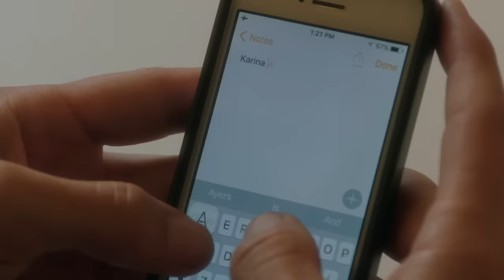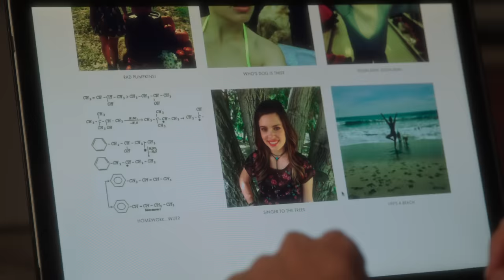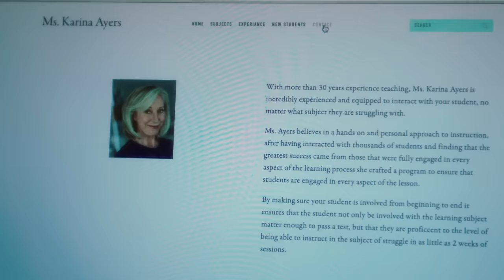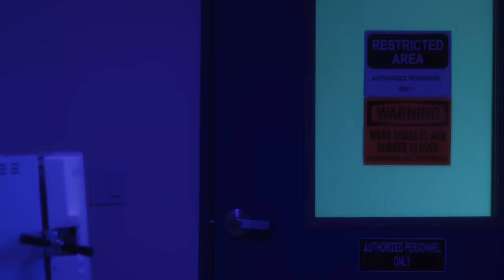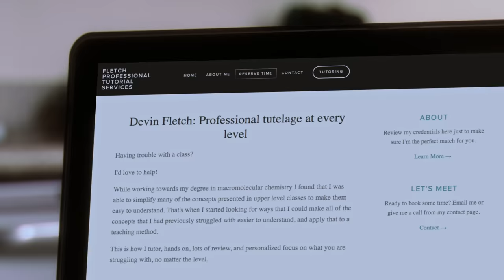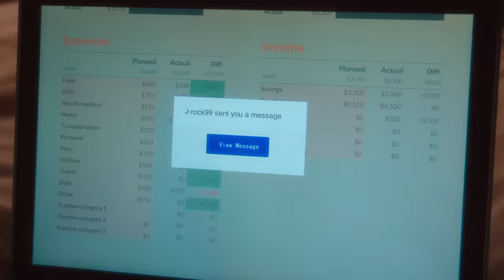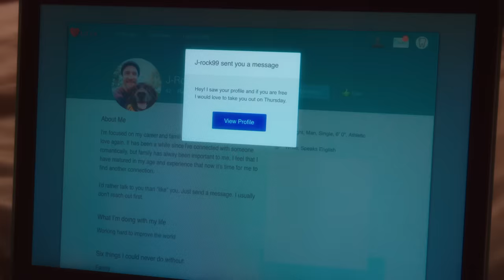Bad Tutor | Full Movie | Lifetime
Single mom, Karen, hires a tutor to boost her daughter's grades and the tutor becomes obsessed in "Bad Tutor."

Single mom Karen is focused on getting daughter Emily graduated and off to college. But when she hires Devin to boost Emily's grades, the tutor becomes obsessed.